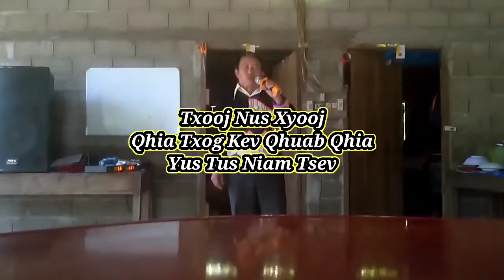Kev Qhuab Qhia Yus Tus Niam Tsev (Txooj Nus Xyooj)